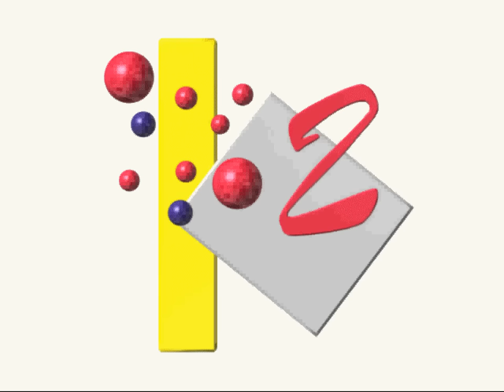Jazz Jackrabbit 2 Longplay (PC) [60 FPS]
Developed by Epic MegaGames/Orange Games and published by Project Two Interactive in 1998

For today's video, I decided to play and review Jazz Jackrabbit 2, a side-scrolling platform game featuring a green, anthropomorphic rabbit who carries a gun, shoots first and ask questions later.

For those unfamiliar with character, Jazz Jackrabbit first appeared on our screens in 1994 in a Shareware release from Epic MegaGames (yes, those guys that made the Unreal engine and original Gears of War trilogy). The game was a colourful and fast-paced (if somewhat unremarkable) platform/shooter), one that I certainly never expected to receive a sequel.

To my surprise, the game received a sequel almost four years later in the form of Jazz Jackrabbit 2. Back in 1998, the thought of releasing a 2D side-scrolling platform game seemed pretty archaic, especially when considering that the 3D revolution first sparked by the PlayStation, PC and N64 platforms had been well underway for several years by this point.

Fast forward to the present day, we find ourselves in a strange position where retro-themed games and pixel-art design are back in fashion and finding a new audience amongst new and veteran gamers alike. It is in this climate that I decided to return to the game and see whether it was as fun as I remembered, and whether it is worth recommending.

Having completed his adventures in the first game, Jazz is due to marry his girlfriend, Eva Earlong, when disaster strikes. Jazz's arch-nemesis, the dastardly turtle, Devan Shell, turns up and steals the wedding ring, presumably in revenge for the defeat he suffered at the hands of Jazz in the first game. Devan Shell makes off in a time machine and it's up to Jazz and his brother, Spaz, to hunt down Devan and retrieve the ring.

Before the game begins, players must choose whether to play as Jazz or Spaz. Whilst the choice is largely cosmetic, the characters do have different moves that can influence the paths that players take through some of the levels.

The objective of the game is make it through each of the game's levels to the exit whilst killing baddies and earning points along the way.

A large arsenal of weapons is at your disposal for the purpose of dispatching the game's various foes and bosses. New guns are introduced throughout the course of the game and many can be upgraded in some way (should you be able to find them...).

On the subject of hidden treasures, the game is an absolute boon for those of you who love uncovering secret areas and hidden bonuses. Although it's easy enough to reach the end of the level, the real fun is to be had in discovering all of the secret areas. From false walls, to hidden teleporters, treasure hunters will lap the game right up. Of especial interest are the silver and golden coins to be found floating in each of the levels. Collect enough of these and the level's resident trader bunny will transport you to a room full of bonus items.

Despite being nearly 20 years old, the game's visuals hold up remarkably well. All of the game's sprites are beautifully drawn and animated (Nick Stadler and Dean Dodrill), and the the background artwork and tilesets look great. The game's engine harnessed the power available of PCs at the time to deliver some attractive volumetric and ambient lighting effects that add depth to the game's playfields (although this is unavailable when using hardware acceleration).

Even better than the graphics, though, is the game's music, courtesy of Alexander Brandon. From the Gregorian chants of Medieval Kineval, to the melodic calypso of Beach Bunny Bingo, the soundtrack remains one of my favourites of all time. The secret to a great tune is that you can hum along with it, and all of them are insanely catchy (at least in my opinion).

One thing to note is that the game can be somewhat tricky in getting it to run on modern PCs. The game was written back in the days of Windows 98 and things have moved on immeasurably since then. have compiled a community patch that resolves a lot of bugs in the game and makes it playable on modern machines (I had to use the patch to play the game).

In addition to the single player story, the game also includes a number of competitive 'versus' modes that were surprisingly fun to play. Whilst the player-base would probably be single figures by now, there are modern tools available online that allow you to play the game online even today, which might be worth a look.

Having completed the game, it's still as fun to play as it was back in '98. With top visuals, awesome sound and a difficulty curve that feels spot on, this is definitely a game you want to check out.